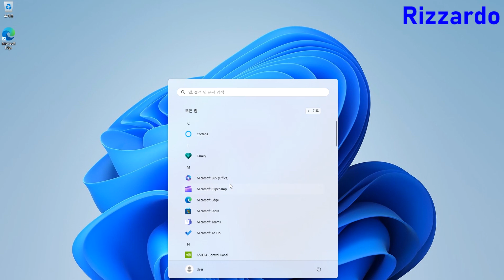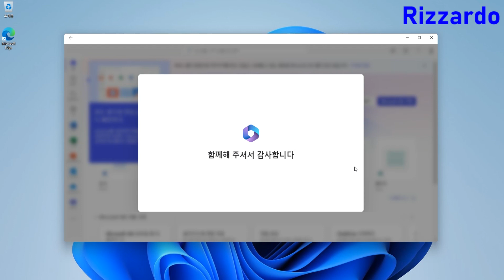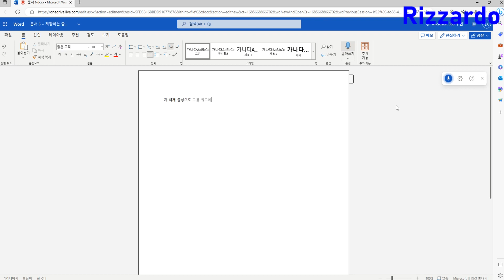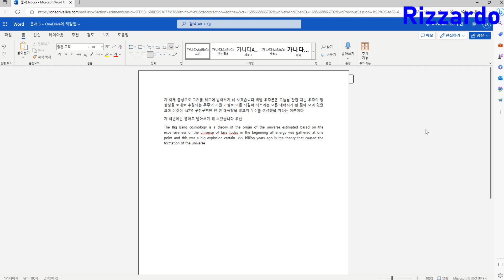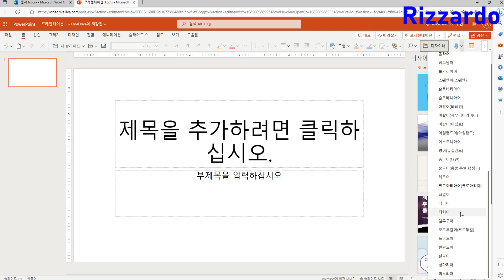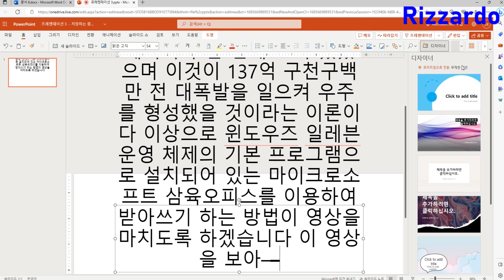Microsoft 365 Office를 이용하여 음성을 받아쓰기하는 방법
Windows 11 운영체제에 기본 프로그램으로 설치되어 있는 Microsoft 365 Office를 이용하여 음성을 받아쓰기하는 방법의 영상입니다.
참고로 Windows 10 운영체제에서도 같은 기능을 사용할 수 있습니다.